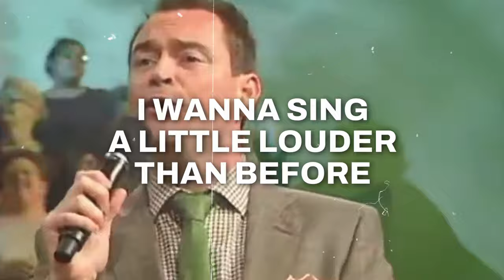Freedom | POA Worship | Pentecostals of Alexandria | Eddie James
The Pentecostals of Alexandria is located at 2817 Rapides Ave, Alexandria, LA 71301, USA
"Freedom" is originally recorded and written by Eddie James

Freedom Lyrics:

Verse 1

I wanna clap a little louder than before
I wanna sing a little louder than before

Verse 1

I wanna jump higher than before
I wanna shout louder than before

Chorus

Freedom freedom
Freedom freedom

Verse 2

Verse 2

I wanna spin wilder than before

Chorus

Freedom freedom
Freedom freedom

Verse 3

I wanna lift my hands
Higher than before
I wanna love you more than before

Verse 3

I wanna worship deeper than before
I gotta scream louder than before

Chorus

Freedom freedom
Freedom freedom

Bridge

No more shackles
No more chains
No more bondage

Vamp

Hallelujah hallelujah
Hallelujah hallelujah
Hallelujah hallelujah
Hallelujah hallelujah

Bridge

No more shackles
No more chains
No more bondage

Vamp

Hallelujah hallelujah
Hallelujah hallelujah
Hallelujah hallelujah
Hallelujah hallelujah